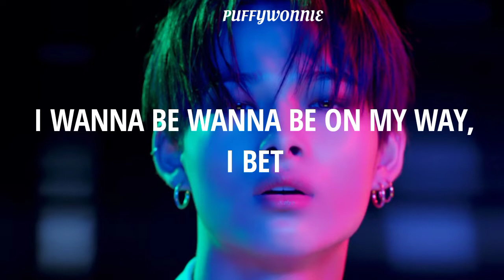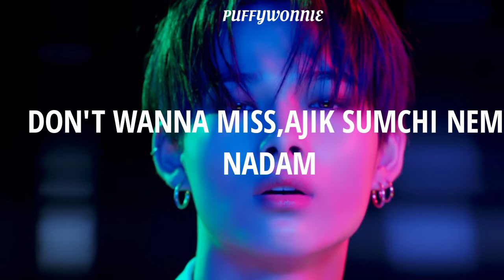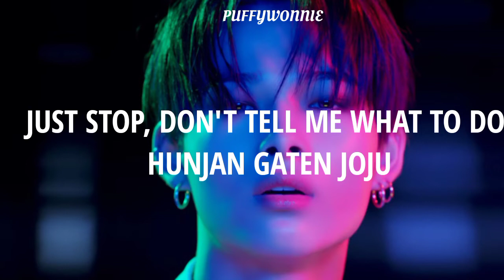Enhypen BLESSED-CURSED easy lyrics